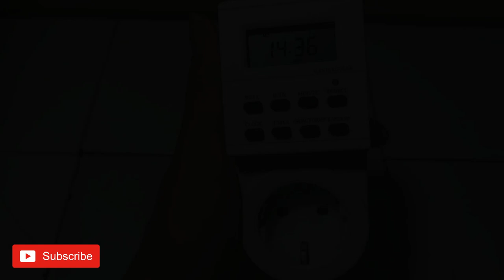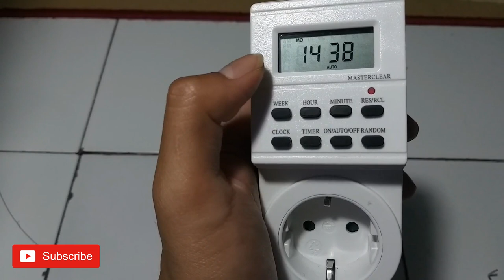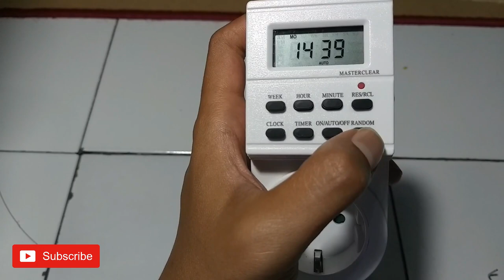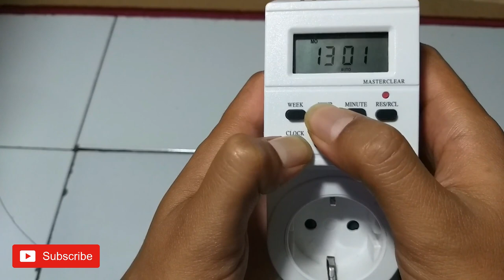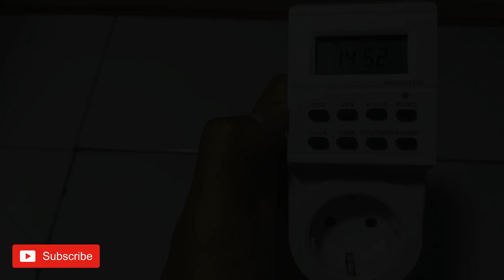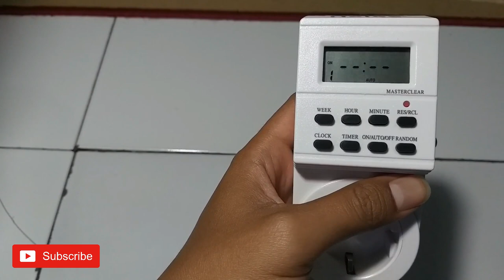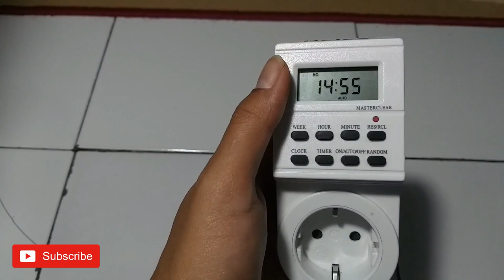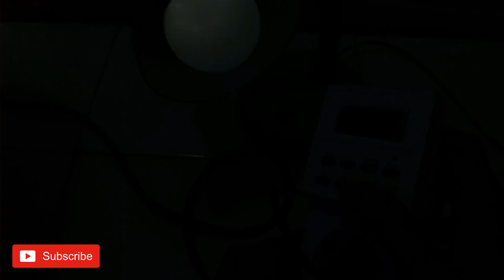Cara Setting Timmer Digital Merk HELES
Tutorial lengkap menjelaskan cara setting timer digital merek Heles dengan panduan suara secara detail. Timer ini sangat cocok untuk pompa hidroponik, lampu akuarium air laut, lampu aquascape dll sesuai kebutuhan.